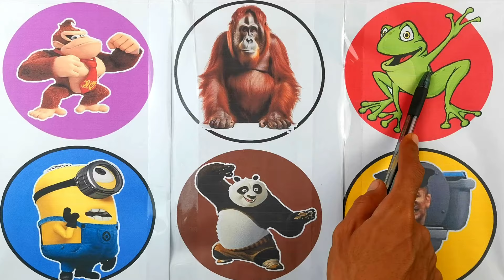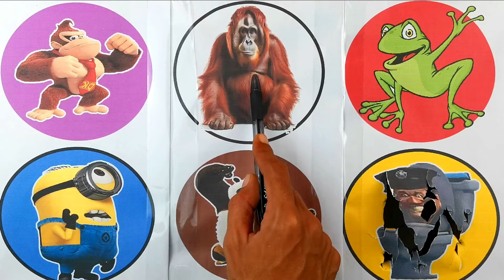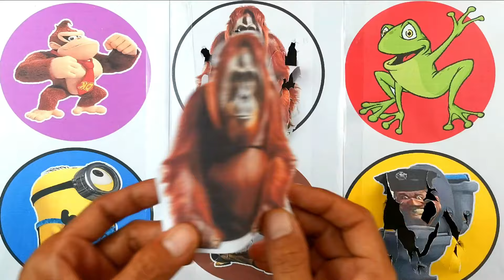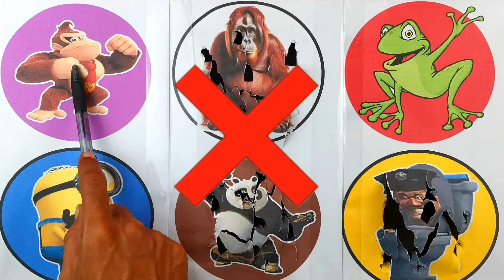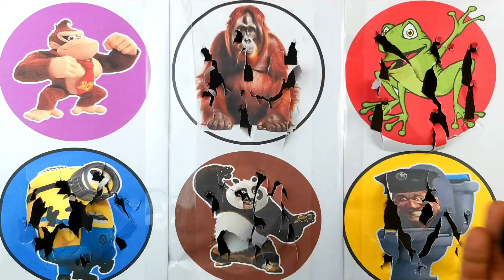Spin Wheel Panda, Orang Utan, Kingkong, Kodok, Skibidi Police, Minuion | suara hewan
Spin Wheel Panda, Orang Utan, Kingkong, Kodok, Skibidi Police, Minuion